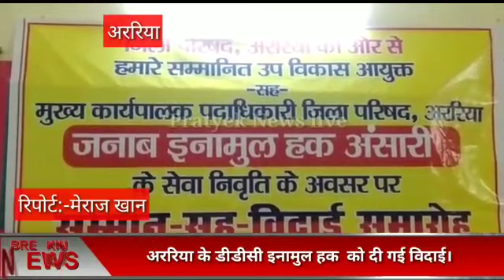अररिया: अररिया के डीडीसी इनामुल हक को दी गई विदाई